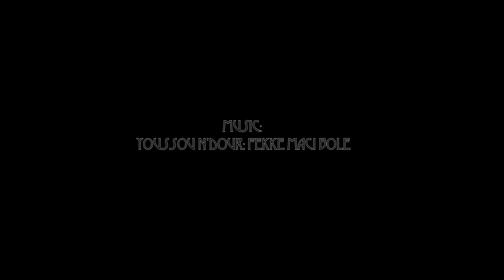DAKARAPIDE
Caught by Traffic is a project by South African artist, Zen Marie who is in residence at Raw Material Company (RMC) from January 2 to February 14, 2012.

This multi-city project is based on a series of collaborative, process driven interactions that seek to reimagine the city from the perspective of the people who are involved with public transport on a daily basis. The aim is to develop alternative narratives of urbanity through these views that are integral to the city, its operation and life.

The series is in its 3rd episode and was first staged in Durban South Africa, then in Bangalore India. Some of the components from those stages can be seen in this installation.

The Dakar episode focuses on collaborations with painters and drivers of the car rapide. Central to this episode is the re-painting of a car-rapide (the one outside of RMC on the street). The re-painting is the result of a conversation between three artists, Youssou, Ada and Docta, as well as with two drivers, Ali and Aya. Through the re-painting the artists and drivers ask questions about what forms and content the car rapide designs can take. The process is experimental and the results speculative. The painting will continue during the project and will reach a climax by the finessage on Saturday.

The project space operates as a kind of visual mapping or constellation of images that explores the car rapide system of transport in a non-linear way, non-reductive way. During the week there will be conversations, interactions and interventions that will add to and develop the idea of viewing the city through the lens of the car rapide, its aesthetics and the people involved with it.